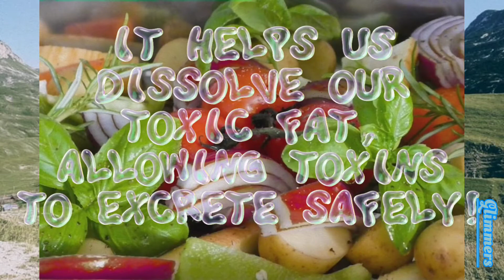The benefits of Basil! Ocimum basilicum. Get your HEALTH from BASIL! Subliminal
Hello Glimmers! This subliminal contains all the benefits of basil! I do my research on the scientific benefits and try to think of what the plant means to society as well. Reap the benefits of basil from this subliminal!

Affirmations:
I have all the benefits of basil whether I use it or not!
The benefits of basil are profound.
The benefits of basil last forever, as long as I need them.
This subliminal gives me all the benefits of basil that I need.
I have amazing digestion.
I have a good appetite.
My gastrointestinal tract is in perfect condition with no inflammation.
My genitourinary tract is in oerfect condition without inflammation.
My upper respiratory tract is in perfect condition without inflammation.
I drink plenty of water.
I have a great water-body balance.
My body does not hold excess water!
I have no bloating.
I have amazing basil scented breath!
I have superb mouth health!
I have no bad bacteria in my body!
I have a gorgeous, thick, full head of hair.
Insects ignore me.
My body has the perfect temperature balance.
Basil detoxifies me through the skin by diaphoresis (sweating).
Basil removes mucus from my lungs, so I have perfect lung health.
Basil detoxifies my organs.
Basil dissolves my toxic fat, liberating it for excretion through my healthy system.
Basil removes any heavy metals stored in my body.
Basil detoxifies cannabis out of the body.
Basil detoxifies any medical and chemical drugs out of the body (that are stored in fat cells).
My liver is in perfect working condition.
I am relaxed with basil.
I am stimulated with basil.
Basil first stimulates my brain and nervous system, then relaxes it.
I have no insomnia.
I have enhanced alertness in a balanced cycle.
Basil helps my body adapt to the perfect balance as an adaptogenic herb.
I never get headaches because my digestion and nervous system are in perfect balance.
I have strong bones and connective tissues.
I love basil!
Basil does all of these things for me and more!

Hello lovelies!
I'm 💗Glimmers💖 and I make subliminals that help anyone to shine in a dark world, like a beacon of hope. Let's make the world a better place with our glimmering selves!
My subliminals contain a lot of affirmations for health and wellness. I even include a few about state of mind (i.e. happiness in general, and our influence on the people around us).
All of my subliminals are 100% safe and anyone can use them.
Listen for as long, or as short, as you like. I generally recommend around 4-5 times.
Make sure to stay hydrated!
Have a blessed and great day!

Pictures from Unsplash and Pixabay.
Song: End of summer by Vita.